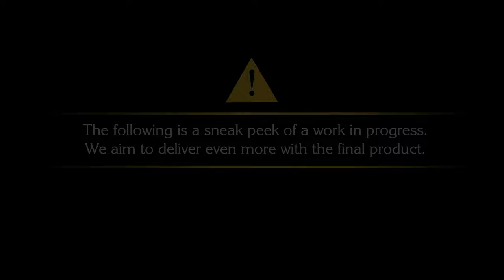Final Fantasy Type 0 TGS 2014 Trailer 1440p